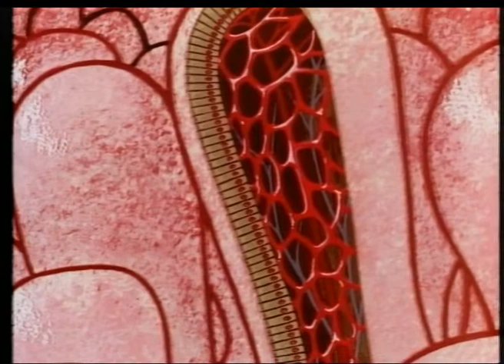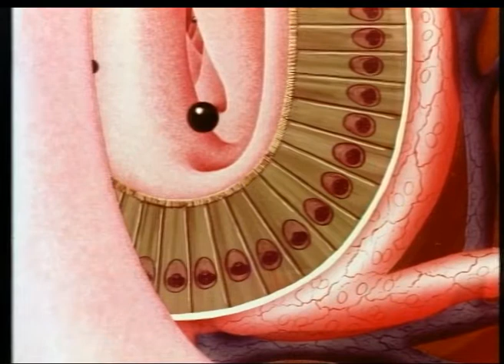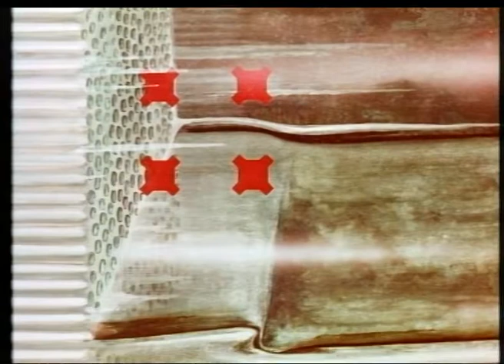"Iron Metabolism" (1969, engelsk)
”Iron Metabolism” tog fire år at lave fra midten af 1960’erne. Den er et eksempel på de fine animerede film, som vi producerede i samarbejde med nogle af de store medicinalfirmaer dengang. Filmen beskriver jern-stofskiftet i kroppen, og der blev brugt - for den tid - meget sofistikerede tegninger, animationer og optagelsesmetoder. Ved The Australian Medical Association’s filmfestival i 1971 vandt filmen den fornemme “Congress Award, Best Film”-pris.